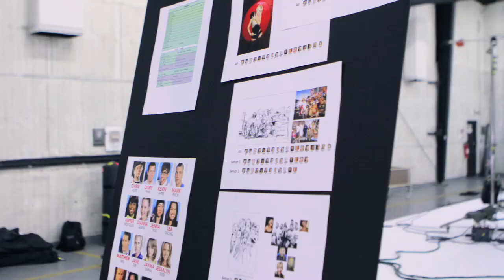Glee S2 Dreamsequences for Fox in HD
Season 2 photoshoot bts by Dave Schwep @Dreamsequences